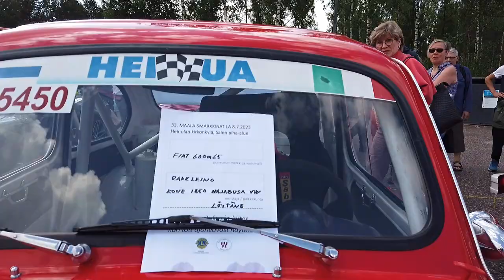Maalaismarkkinat Heinola 2023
Maalaismarkkinat järjestettiin Heinolan kirkonkylässä 8.7.2023